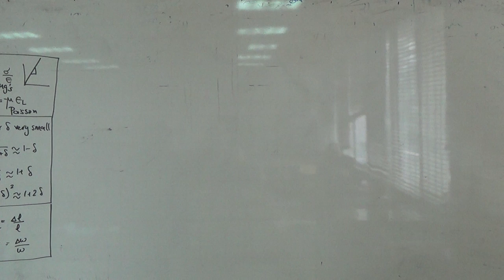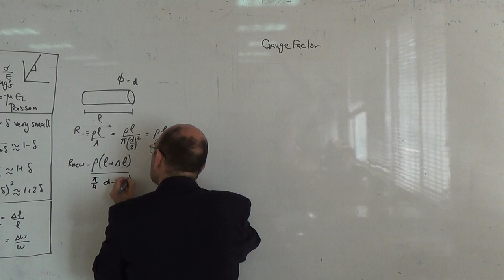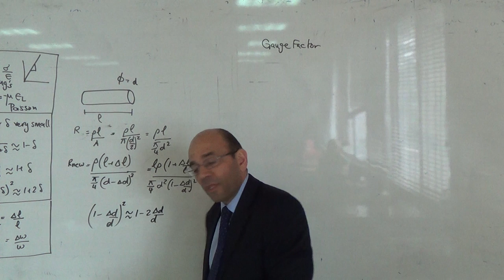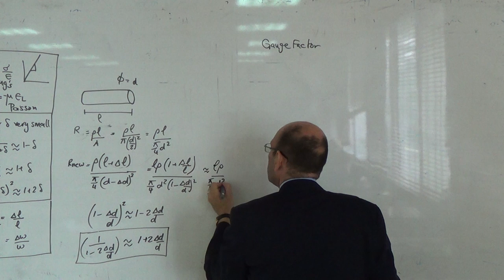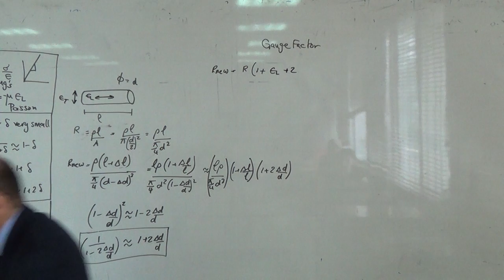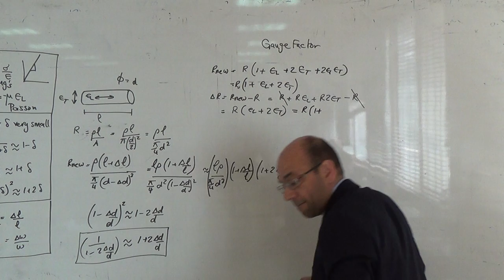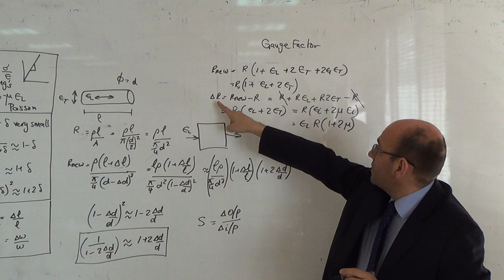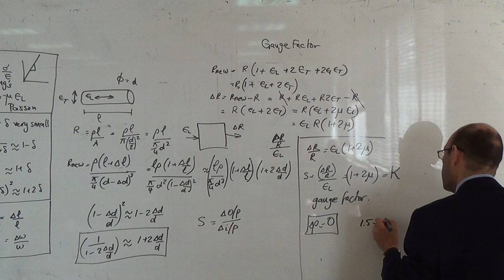Derivation of the formula for the gauge factor for a metallic rod, 29/3/2015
Starting from first principle, this video develops a formula for the gauge factor based on the length of metallic rod, l, the diameter, d, and the Poisson ratio, mu.